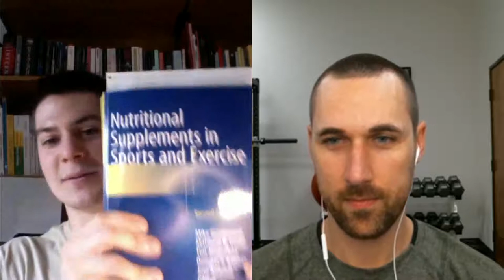Podcast Episode #23: Elia Barbon & Internships/Experience to Break Into the Sport Nutrition Industry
In this episode, I talk with my new friend, Elia Oliviero Barbon.  Elia is a young, but very hard working and ambitious professional in the Exercise Physiology and Sport Nutrition industry.  He is an NSCA and Bayesian certified Personal Trainer, and content creator for Iraki Nutrition (irakinutrition.com), @stepunovenezia, and Body Comp Academy We discuss his internship with Iraki Nutrition, going back to finish his university degree at Università di Ferrara, and how seeking out answers to questions and looking for opportunities with those who are blazing a trail in this industry is the best and most effective way to become more competent and deliver the most value to those you work with.  The bottom line, Elia didn't wait for a good job or education to land in his lap.  He sought these things out and is constantly looking to gain more knowledge and experience so he can give back to his clients, content consumers, and anyone looking to improve their physiology.